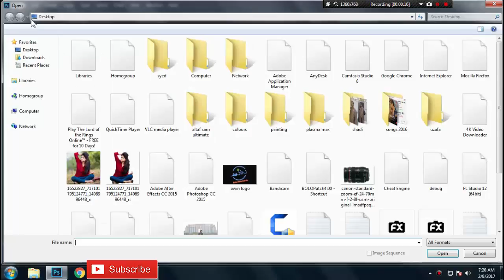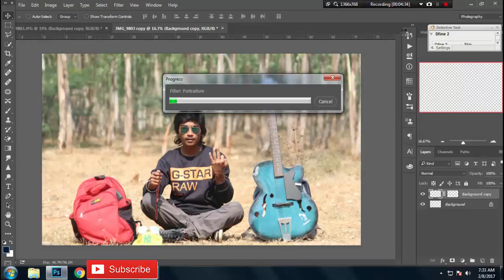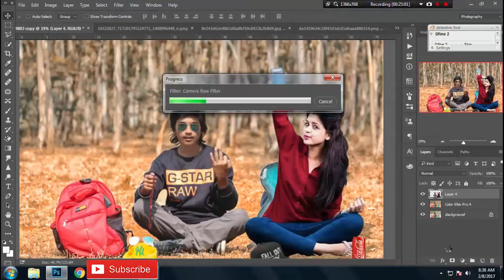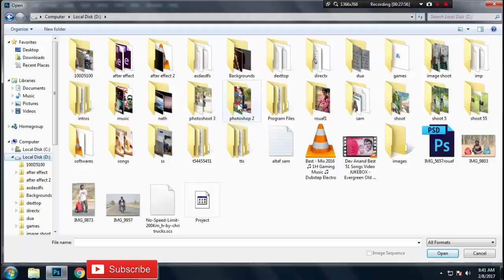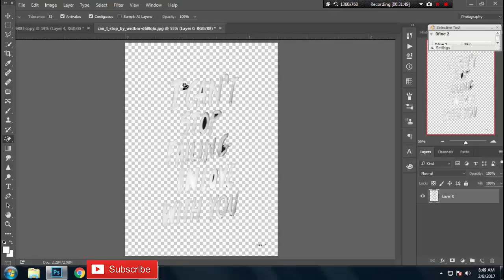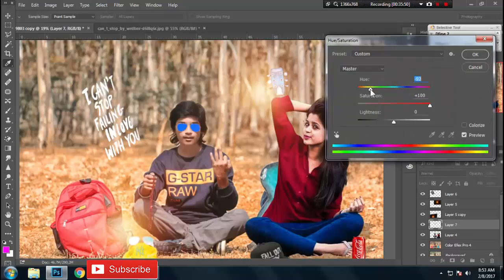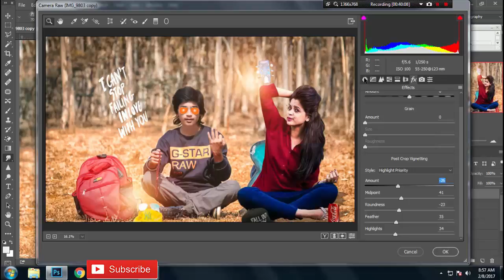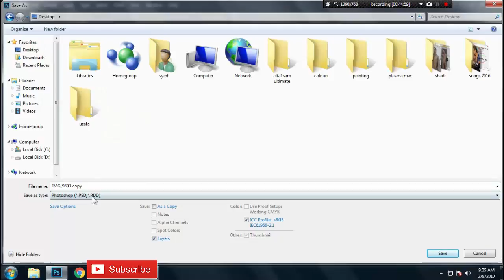Cb Editing Photoshop Tutorial